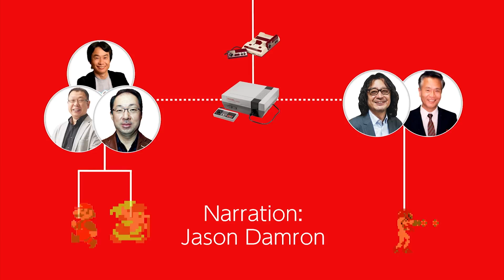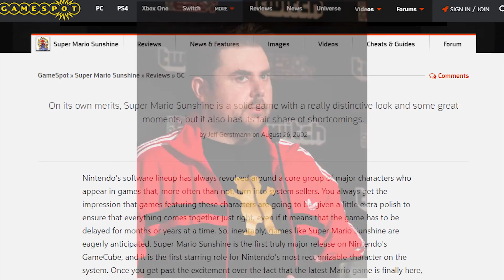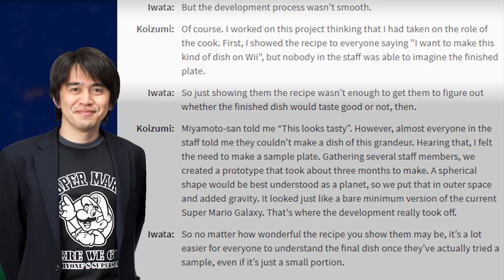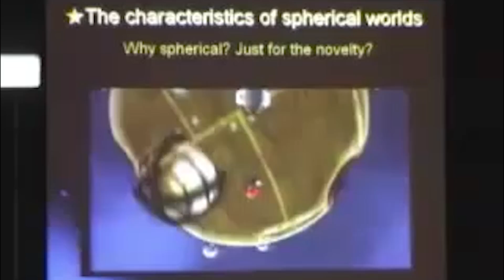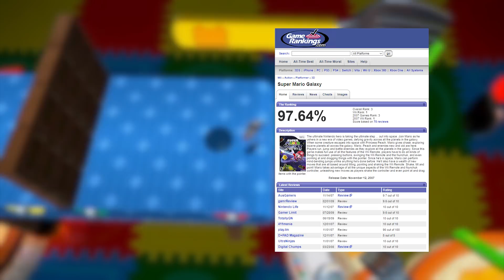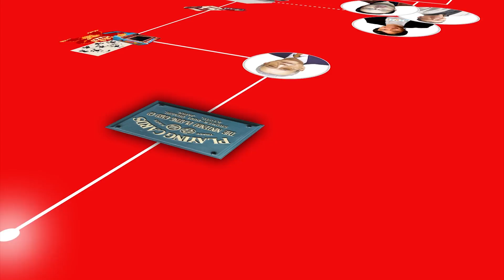History of 3D Mario - Super Mario Galaxy I Nintendo History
The ultimate video about Super Mario Galaxy's development for the Nintendo Wii. In part 2 on our way to Odyssey you will find out all about how Super 128 ended up as Super Mario Galaxy!